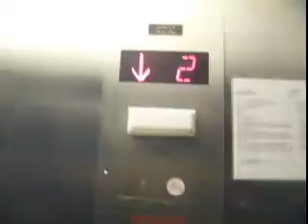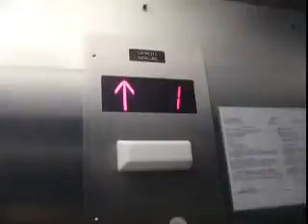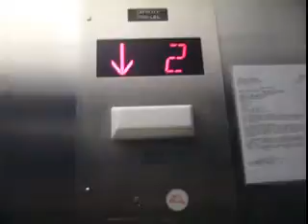Payton hydraulic elevator at 99 Kinderkamack Road, Westwood, NJ